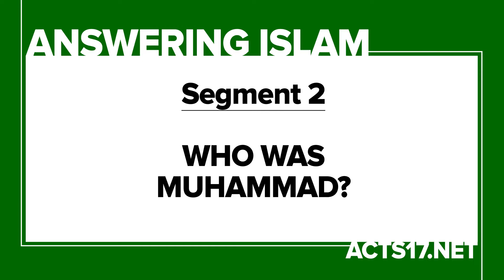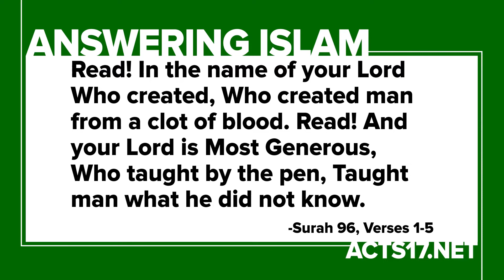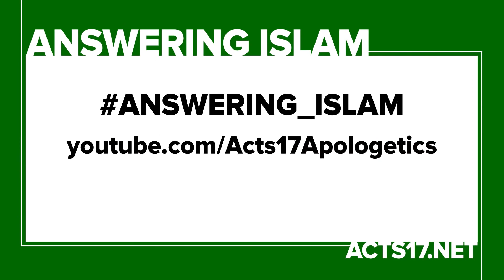Answering Islam 2 Who Was Muhammad (A17A)